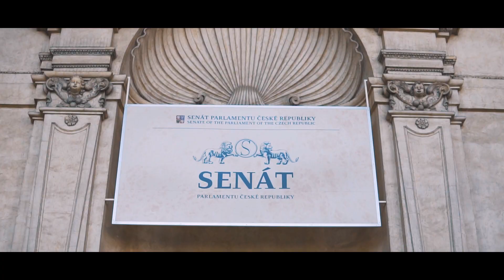Prague | Sony a6300 | Sigma 30mm F1.4 | Sigma 16mm F1.4 | cinematic video